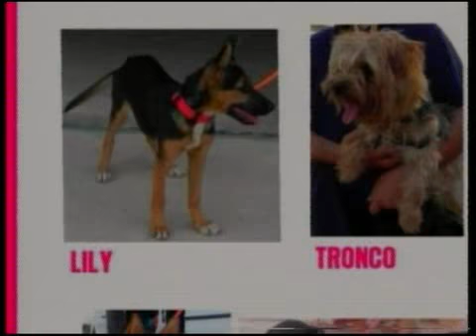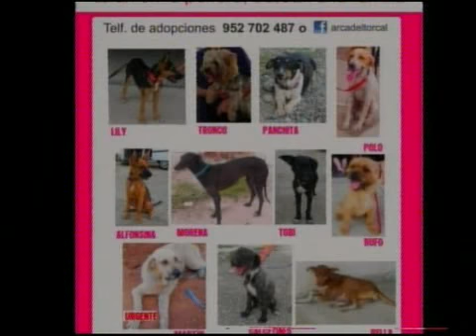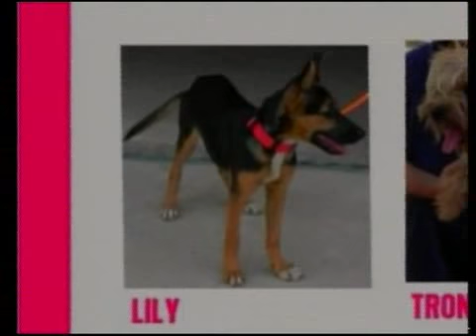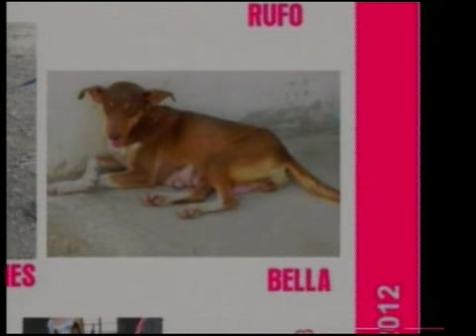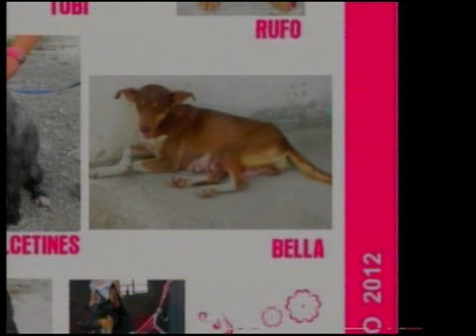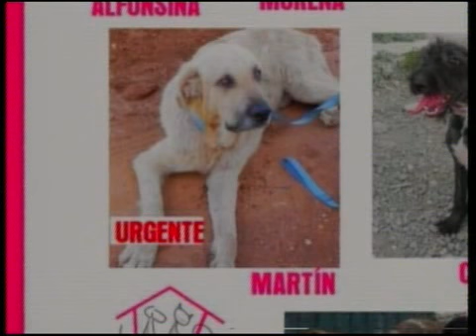03-09-12 Entrevista a Arcas del Torcal 3ºPARTE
3ºParte...